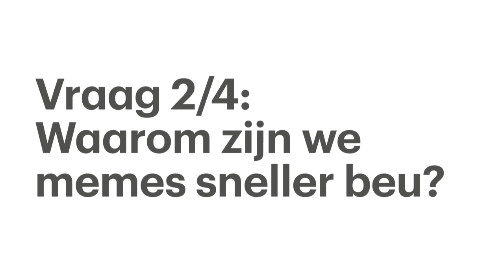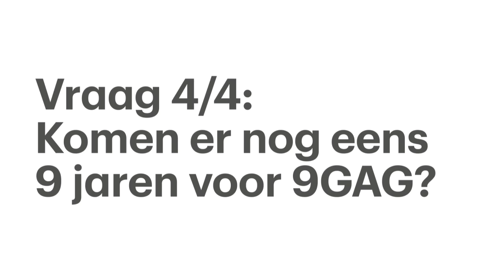9GAG: hoe internethumor veranderd is - RTL Z NIEUWS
Humorsite 9GAG was 9 jaar geleden een van de eerste sites waarop mensen grappen en grollen konden vinden. Wat is er de afgelopen 9 jaar veranderd? Oprichter Ray Chan was op TNW Conference in Amsterdam en gaf antwoord.